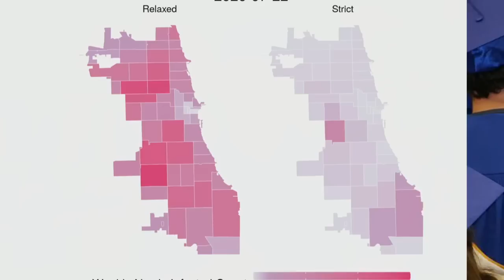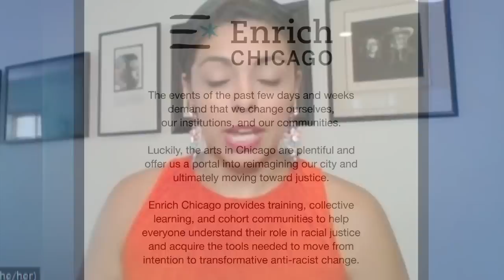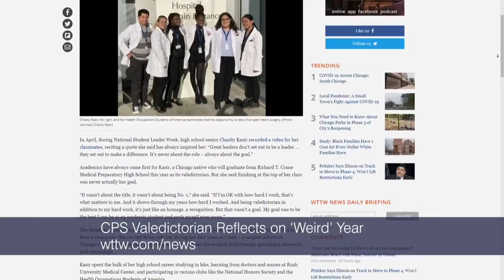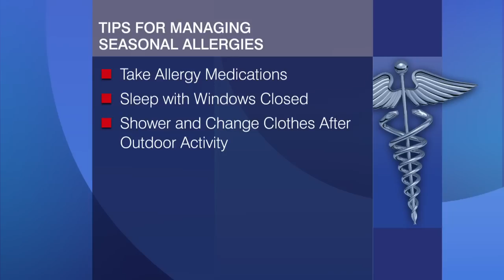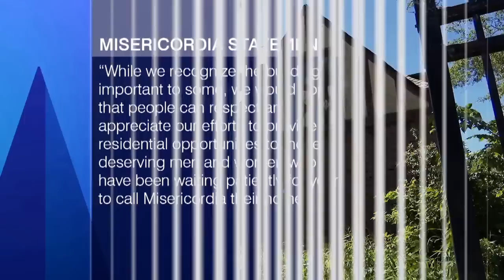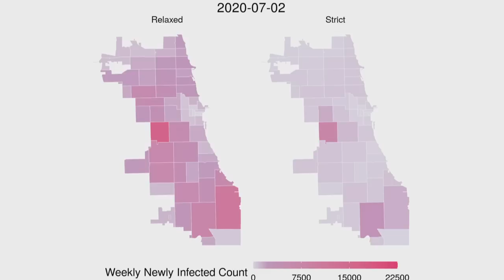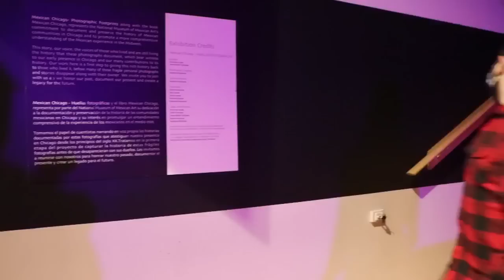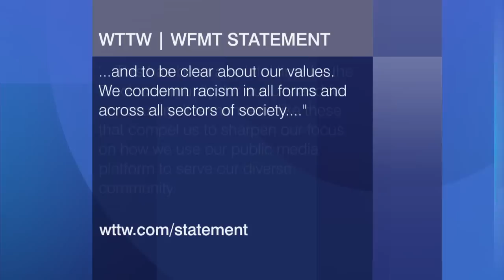Chicago Tonight full episode: June 11, 2020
Paris Schutz reports from Evanston. A supercomputer simulates what could happen as Chicago reopens. Details on the city’s virtual graduation ceremony. And allergy season in the time of COVID-19.